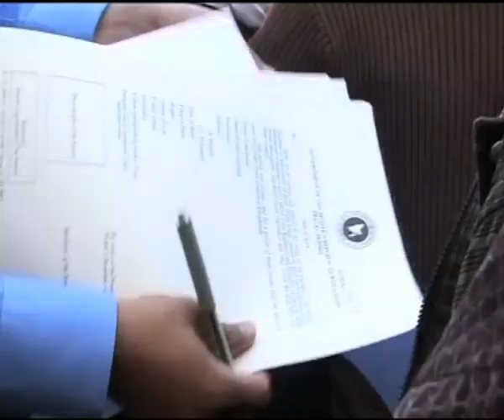TODAYSNETNEWS: EGYPT-LIBYA BORDER -- REFUGEES STRANDED (UNHCR)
TODAYSNETNEWS: 07 March 2011 -- UNHCR: UN Refugee Agency: Egypt-Libya border - They wanted to escape but found themselves trapped. Thousands of people are still stranded in no mans land at the Egyptian border crossing with Libya. Many of them are migrant workers, like these Bangladeshi men. They don't fit the criteria to secure visas to enter Egypt, and even if they did, many don't have enough money to travel home. And now they're exhausted.

SOUNDBITE (English) Shamsoudin Choudhury, Bangladeshi Worker:
"We stay here now one week. We are 6,000 Bangladeshi stay here. We are all the day here. No have food, no have water, no have anything here. We stay here under the sky, on the road, night and day. Here we sleep on the road."

The lucky ones have secured a spot on the floor of the departures hall. The rest sleep outside, with little protection from the cold.

Only those with Egyptian passports can get through without fuss. Tens of thousands have passed through here since the crisis began, tired from their ordeal at least they are returning home.

The Bangladeshis battle on with the bureaucracy. An embassy official comes to help, but they remain bewildered.

There is nothing here. No shops to buy food or water. These people are hungry. One man has already died while waiting to be moved on.

SOUNDBITE (English) Franco Fauss, Migrant Worker from Ghana:
"The problem is now. As I'm talking most of us lack means. We don't have money. Even food is not here. Water is not here. That is our big problem. So, if ay I ask, how can we survive? If here is no food, no water, how can we survive?"

But help is arriving. UNHCR and other NGOs have brought in over 28 tonnes of goods to the border area while these people wait until flights home can be arranged for them.